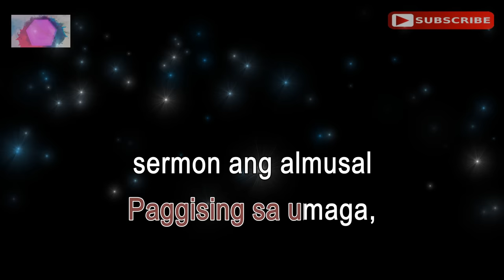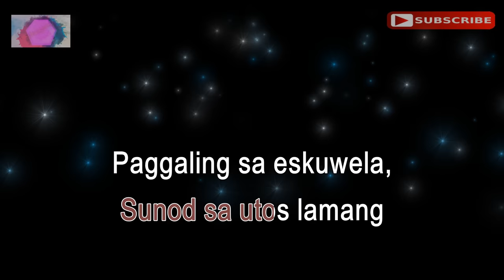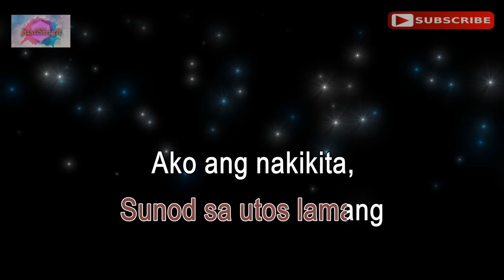ESTUDYANTE BLUES - Freddie Aguilar (karaoke version)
Hi everyone! This is the karaoke music of the Tagalog song "ESTUDYANTE BLUES"  by Freddie Aguilar.
"Just Sing It" produced the synchronized lyrics and backing track. I sincerely hope you like singing this.